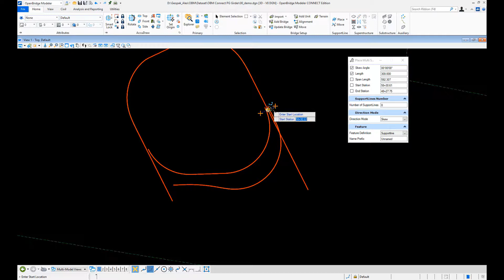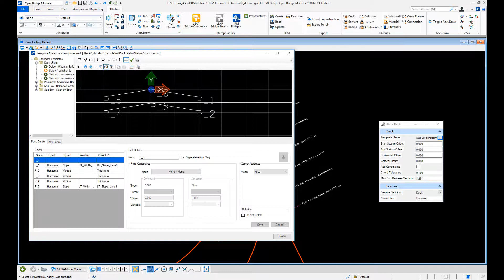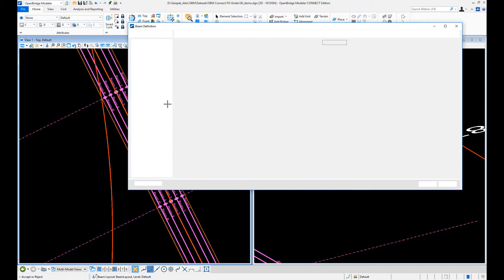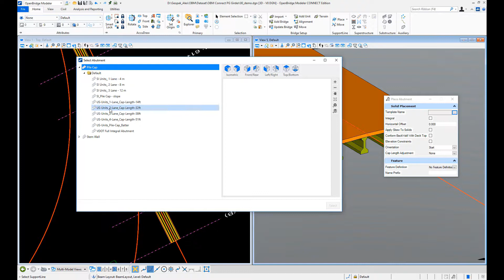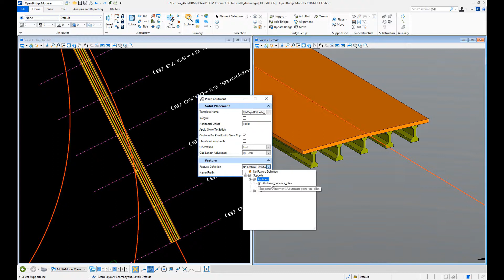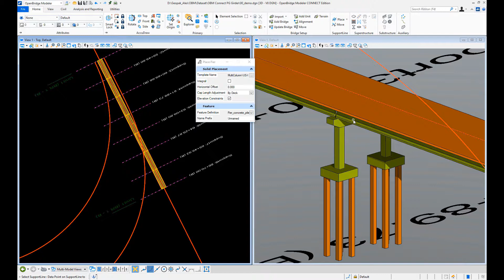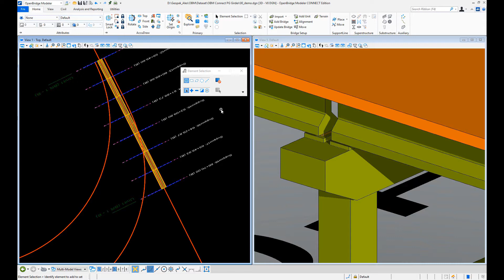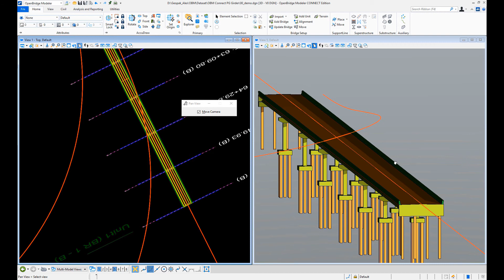Rapidly Model Design Intent - Bridge Modeling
React to real-world conditions, design standards and project changes using the intelligent and parametric design environment for improved productivity and quality.